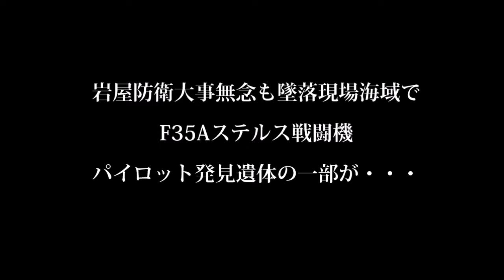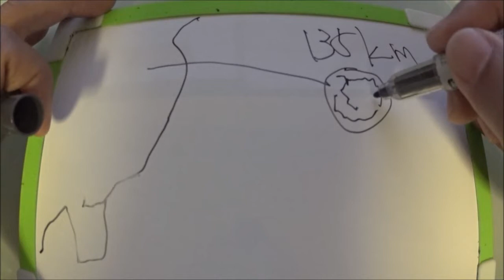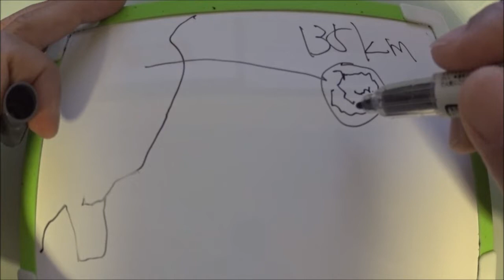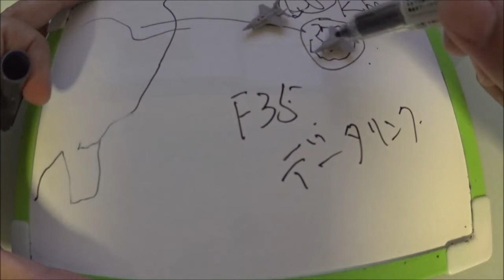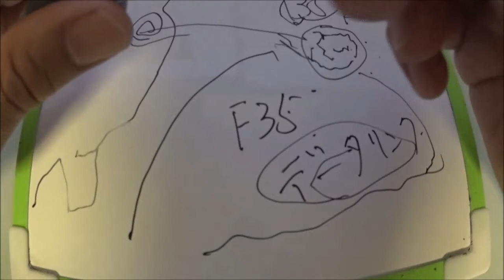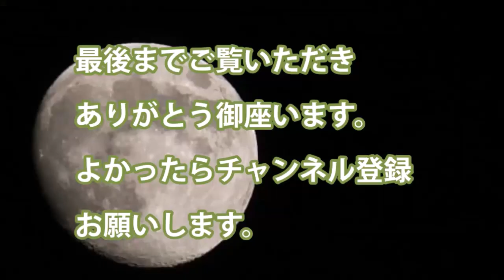岩屋防衛大事無念も墜落現場海域でF35Aステルス戦闘機パイロット発見遺体の一部が・・・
・お悔やみ申し上げます　6・7発表

・墜落現場海域で粉々になった部品とともに遺体の一部が本人と確認が取れる遺体

・昼のニュースでも取り上げられていた

・食堂で一般的にはわかっていない状況、フライトレコーダーがないのに？

・データリンク機能を活用

関連動画
《F-3開発》日本の次期戦闘機「F-3」の原型となるのか…時代の先を行き過ぎた「YF-23」が令和で復活の兆し！
【衝撃 日本】シリアで中国製の対ステルスレーダーが日本購入予定のF35ステルス戦闘機に簡単に〇〇される！【海外が感動する日本の力】【日本に生まれて良かった】

引用・転載「出典：海上自衛隊ホームページ」
引用・転載「出典：航空自衛隊ホームページ」
引用・転載「出典：陸上自衛隊ホームページ」

F35Aステルス引き揚げ？の深海作業支援船が那覇軍港に停泊、米国がF35ステルス機設計機密を開示！
豹変！F-35《ビーストモード》通常の4倍の兵装搭載量が可能に！攻撃的な完全作戦能力獲得！
護衛艦いずもにF35Bステルス戦闘機は何機詰めるのか？現実的と非現実的な考えでは搭載機数は・・・
【F35A墜落】中国メディアの報道「米B 52が奇妙な動き」「日本はF35Aを使い続けるしか道はない」